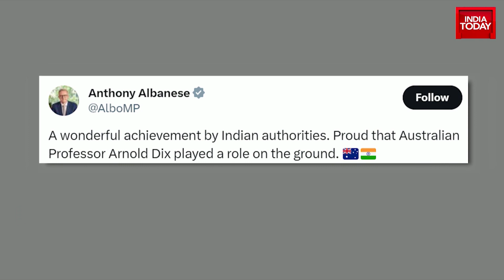World Applauds India's Tunnel Rescue Triumph | 41 Workers Rescued After 17 Days In Silkyara Tunnel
41 workers trapped inside the Silkyara tunnel in Uttarkashi were pulled out safely by rat-hole miners on late Tuesday rescue operation which lasted for 17 days. Rat miners had to pull out debris manually towards the end of the mission to make it a success. The rat mining experts said humanity was the driving force for them as they worked non-stop for 26 hours. Munna Qureshi, the first rat miner to meet the trapped workers, said, “We were all emotional and had tears in our eyes when we met each other. It is our regular work, but there was pressure as the entire nation had high hopes.”